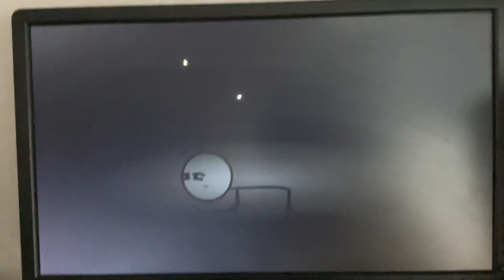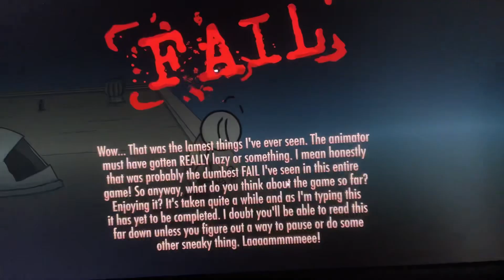Tristan Henry Stickmin Police part 1